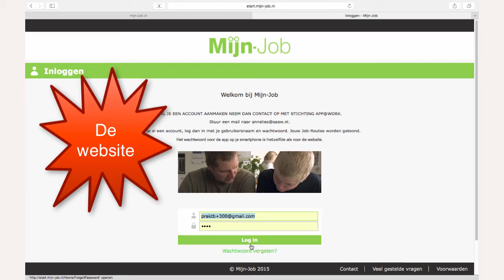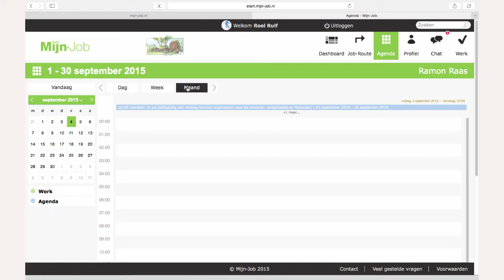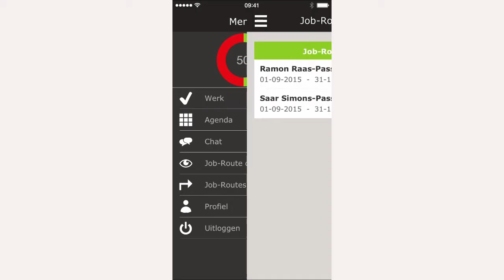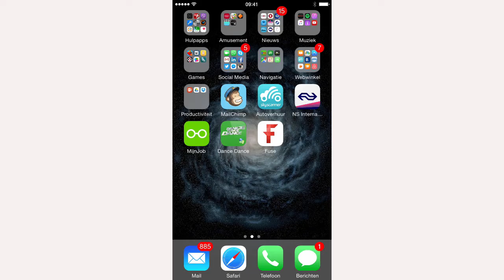Mijn Job | Instructies praktijkbegeleider - De agenda 150906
Mijn-Job| Een app voor een effectieve stagebegeleiding.
Instructies voor het gebruik van de agenda in Mijn-Job. Veel plezier!!